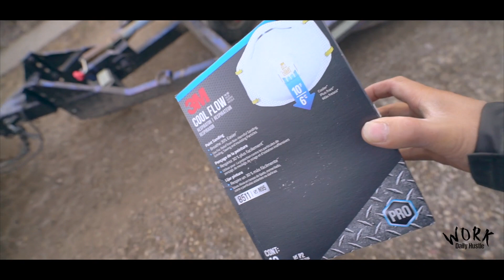Mower Stuck !!!! Fall Clean up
MailingAddress